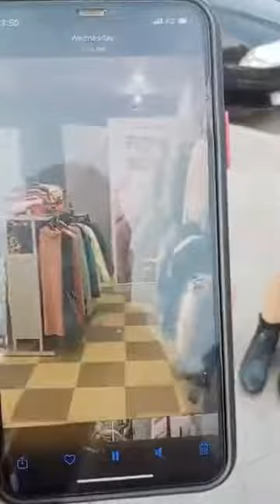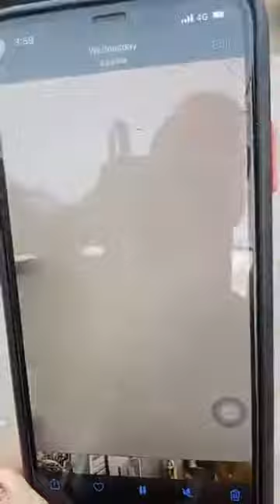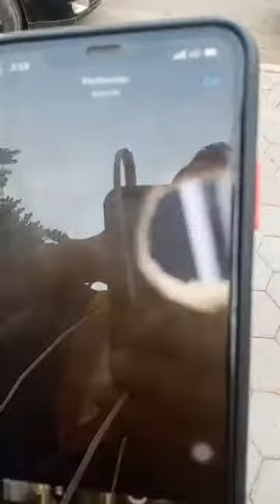٩٠٠ صوره عاريه فى محل ملابس شهير بالهرم واحدى الضحايا تروى قصتها